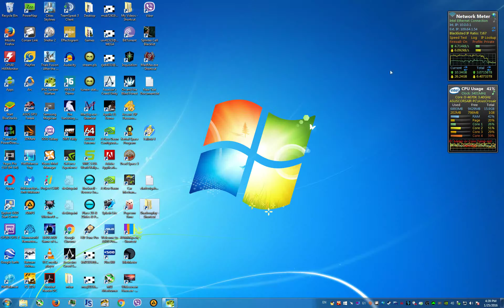PvzGW - cactus canyon centurion